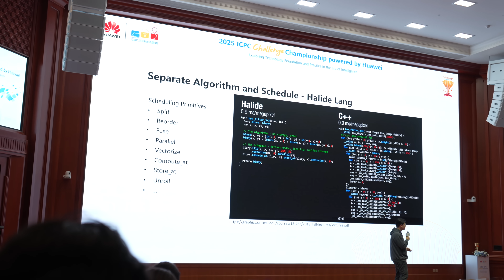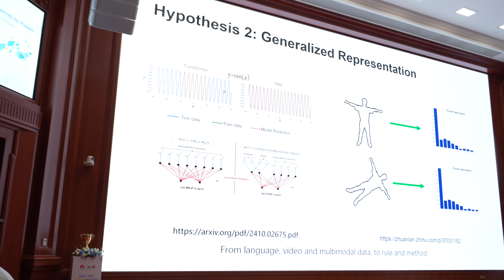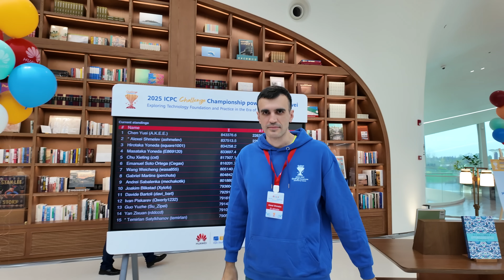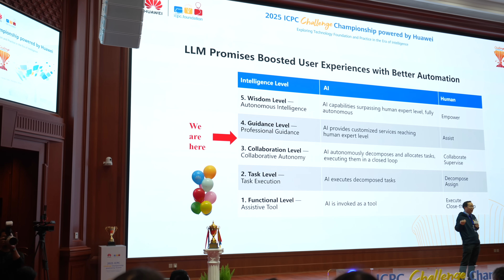These Are the Smartest Programmers in the World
What happens when you take some of the most difficult programming problems jn the world, and you give them to some of the smartest programmers in the world.

I am definitely not one of the smartest programmers in the world myself, but today I am here in Shanghai for the 2025 ICPC challenge championship powered by Huawei, where world’s top algorithmic and mathematical talents from 30+ countries go head-to-head, solving cutting-edge problems for some big prizes.

I will take you behind the scenes to show you what it is like to compete in an event like this as a programmer and give my thoughts as a programmer myself on whether this is something that could actually help you in your career.

I will also be speaking to a previous champion of the event to find out his tips for solving difficult technical problems as well as the question setter of the event to learn how they choose the problems for the competition in a way that bridges academia and industry, and a lot more - so we have a pretty exciting few days ahead of me, so let’s go!

But beyond that, I will also show you how the ICPC challenge is about much more than competing - but about developing world-class talent to bring the entire tech industry forward and solving real-world challenges that have an impact in our world.